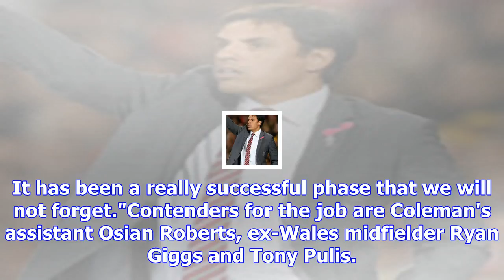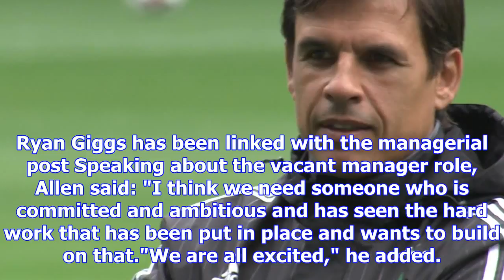Joe allen says wales 'hugely gutted' to see chris coleman go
Coleman's reign started with Wales ranked 48th and ended with them in 14th place Coleman's reign sta...